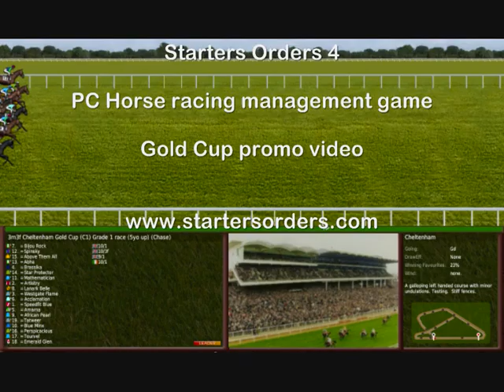Gold cup 2012 horse race - Starters Orders 4 horse racing game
note: *** The new game in the Starters Orders series, STARTERS ORDERS 5 is due APRIL 2012
This is a clip of the gold cup from Starters Orders 4, the in-depth PC horse racing management game. You can own, train, ride and bet on horses and race at hundreds of courses around the world over both the flat and jumps. There is a free demo for download on the